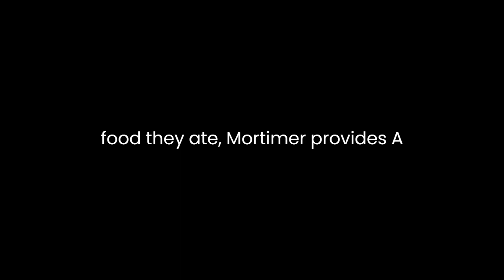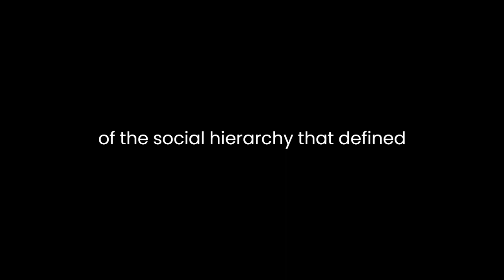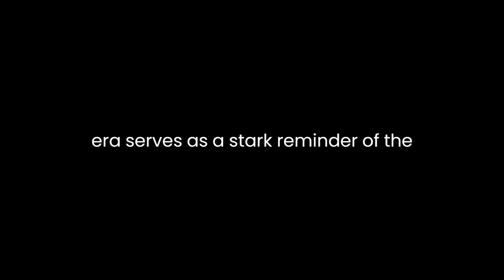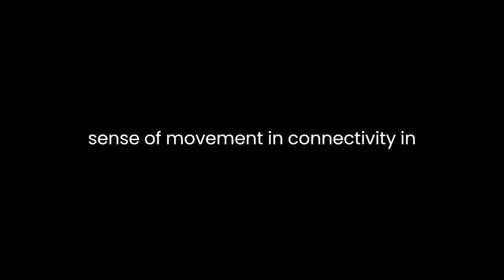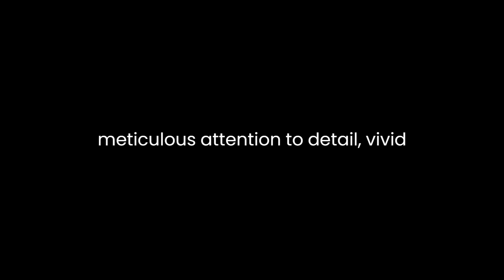"The Time Traveller's Guide to Elizabethan England" By Ian Mortimer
"The Time Traveller's Guide to Elizabethan England" by Ian Mortimer offers readers a captivating exploration of the intricate tapestry of life during the Elizabethan era. Through a meticulous examination of various aspects of daily existence, Mortimer invites readers on a journey through time, shedding light on the social, cultural, and political landscape of this fascinating period.Mortimer's narrative style transports readers into the past, allowing them to experience Elizabethan England with vivid clarity. His rich descriptions and attention to detail paint a vivid picture of the era's sights, sounds, and smells. By delving into the minutiae of everyday life, from the clothes people wore to the food they ate, Mortimer provides a holistic understanding of the challenges and pleasures faced by individuals of different social strata.One of the book's strengths lies in its exploration of the social hierarchy that defined Elizabethan society. Mortimer skillfully illustrates the disparities between the nobility, the emerging middle class, and the lower classes. He highlights the intricate rules of etiquette, the ostentatious displays of wealth, and the struggles of the poor. By weaving historical anecdotes and examples into his analysis, Mortimer effectively conveys the complexities of the societal structure and its impact on people's lives.Intriguingly, Mortimer also delves into the Elizabethan worldview and mindset. He examines the prevailing religious beliefs, superstitions, and medical practices of the time. Through this exploration, readers gain insights into the challenges of survival in an age rife with plagues and ailments. Mortimer's candid portrayal of the medical and hygienic conditions of the era serves as a stark reminder of the fragility of life during that period.Furthermore, the book examines the political landscape of Elizabethan England, a time of both stability and upheaval. Mortimer analyzes the reign of Queen Elizabeth I, the power struggles, and the delicate balance between authority and rebellion. He provides context for the flourishing arts and the emergence of renowned playwrights like William Shakespeare. This historical context enhances the reader's appreciation of the literature and culture that continue to influence the modern world.Mortimer's work is also notable for its emphasis on gender roles and relationships. He highlights the starkly defined roles of men and women in society, discussing the limitations placed on women's autonomy and the expectations that governed marital relationships. Through his analysis of courtship, marriage, and family dynamics, Mortimer underscores the intricate interplay between societal norms and personal choices.The book's immersive approach extends to the built environment as well. Mortimer takes readers on a journey through bustling cities and rural landscapes, shedding light on architecture, transportation, and the overall urban experience. By examining the layout of towns, the conditions of roads, and the modes of travel, Mortimer provides readers with a holistic sense of movement and connectivity in Elizabethan England.Throughout the narrative, Mortimer maintains a balanced perspective by acknowledging the limitations of historical records. He acknowledges the gaps in information and the challenges of interpreting primary sources, a crucial aspect of responsible historical analysis. This nuanced approach adds credibility to his insights and encourages readers to critically engage with the material.In conclusion, "The Time Traveller's Guide to Elizabethan England" offers a captivating and informative journey into a bygone era. Mortimer's meticulous attention to detail, vivid descriptions, and insightful analysis bring Elizabethan society to life. By exploring various facets of daily existence, from social hierarchy to cultural practices, he provides a comprehensive understanding of the challenges and triumphs of this period. Mortimer's work serves as an invaluable resource for both history enthusiasts and casual readers seeking to explore the past through a multifaceted lens.